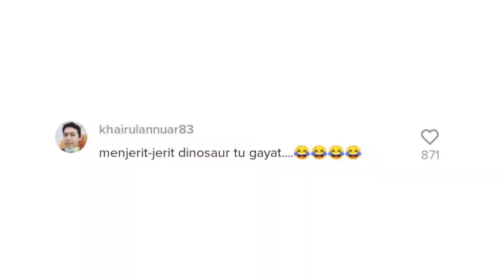T3RUJA BILA M3LIHAT T3LATAH DINOSAUR MENJ3RIT K3TAKUTAN, L4WAK BETUL